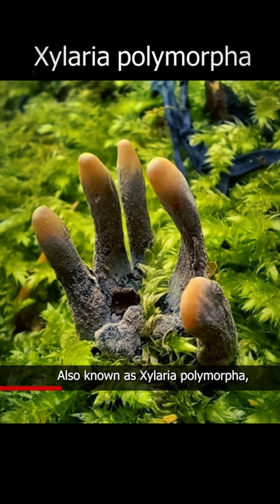fungus 'Deadman's fingers'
Hello, friends…i am here.
In this video, I will share about the Deadman's fingers fungus, also known as Xylaria polymorpha, is a species of fungus that belongs to the family Xylariaceae. It is characterized by its distinctive finger-like, black fruiting bodies that grow out of decaying wood, often in clusters. The fungus can be found in forests and woodlands throughout North America, Europe, and Asia. Despite its eerie appearance, Deadman's fingers fungus is not harmful to humans or animals, and actually plays an important role in the natural decomposition of dead wood.